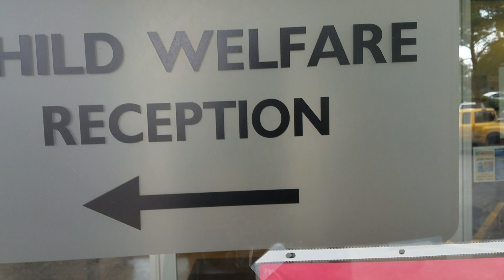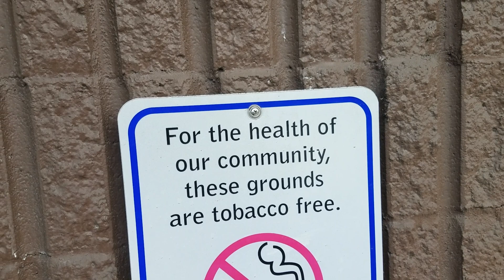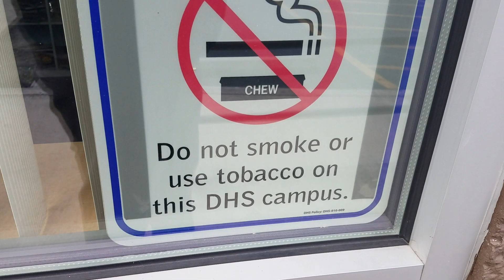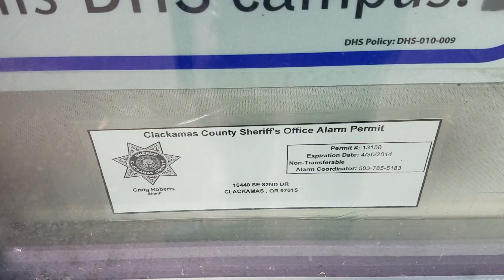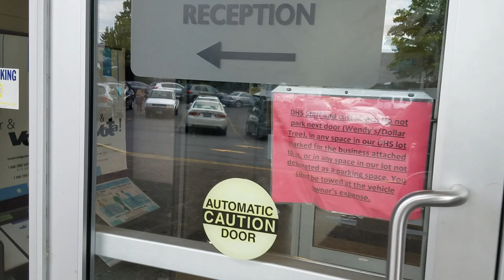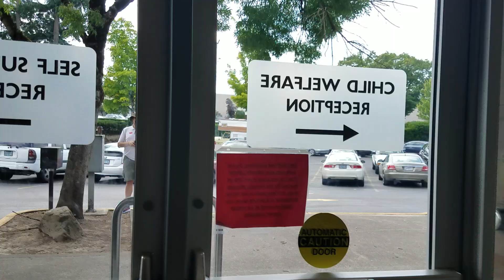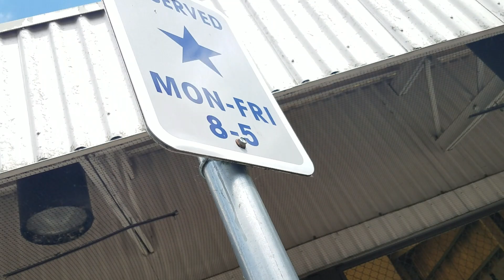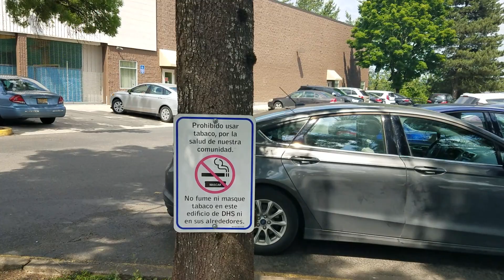first amendment audit at the Clackamas DHS office / you cant film here